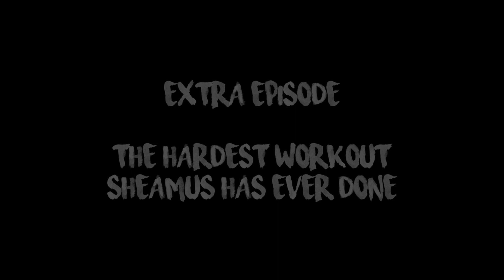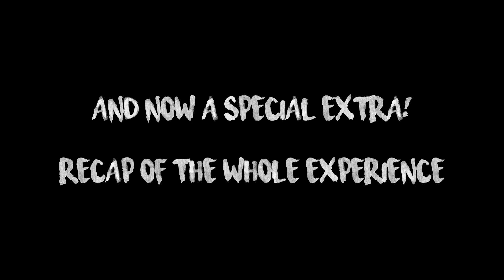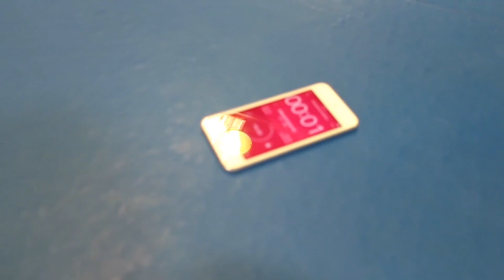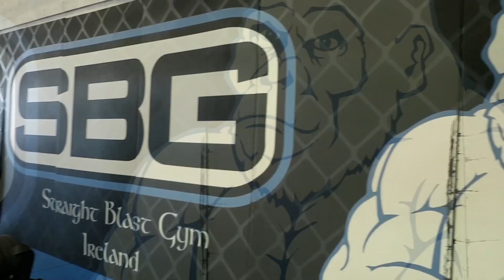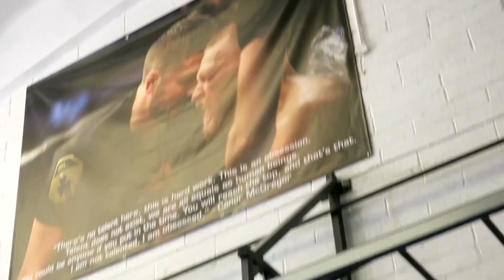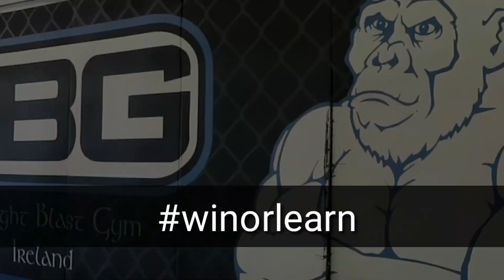WWE Sheamus' Hardest Workout Yet with John Kavanagh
WWE Superstar Sheamus aka The Celtic Warrior met with coach John Kavanagh of SBG Ireland to try his newest workout - the Víkingaþrek. Unknowingly Sheamus was about to do the hardest workout of his life yet.

If you liked the montage at the end, check the channel of the creator

Sheamus is an Irish professional wrestler currently signed to the American professional wrestling promotion WWE, where he performs on the SmackDown brand.

Prior to joining WWE, Sheamus wrestled on the European circuit and was a two-time International Heavyweight Champion during his tenure in Irish Whip Wrestling (IWW). After becoming part of the WWE main roster in 2009, he would go on to be a four-time world champion, having held the WWE (World Heavyweight) Championship three times and WWE's World Heavyweight Championship once. He is the first Irish world champion in WWE history and is also a two-time United States Champion and a five-time tag team champion (four Raw and one SmackDown) with his partner Cesaro. In addition to these championships, he has won the 2010 King of the Ring tournament, the 2012 Royal Rumble match and the 2015 Money in the Bank ladder match, making him only the second wrestler (after Edge) to achieve all three accomplishments.

Coach John Kavanagh is the head coach of Straight Blast Gym Ireland. He is known as the first brazilian jiu-jitsu (BJJ) black belt in Ireland, former professional mixed martial artist and also the coach of renowned fighters such as Conor McGregor, Makwan Amirkhani, and Gunnar Nelson.